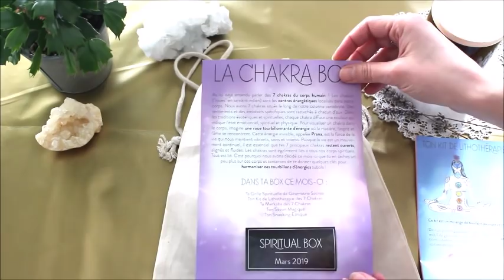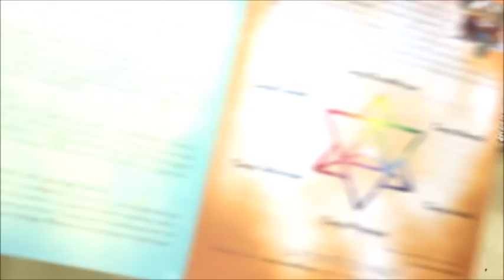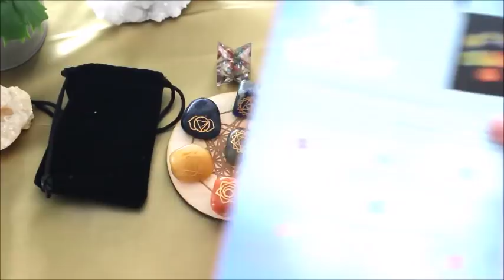La Spiritual Box de Mars